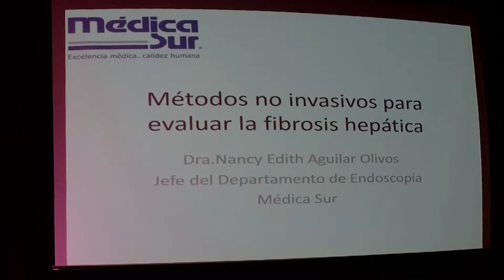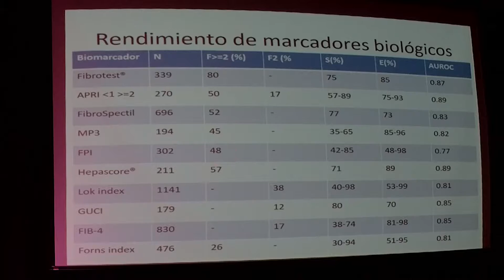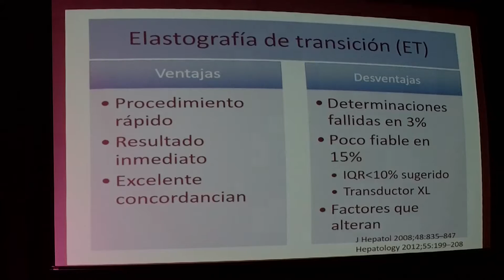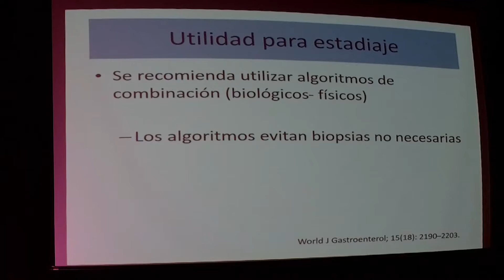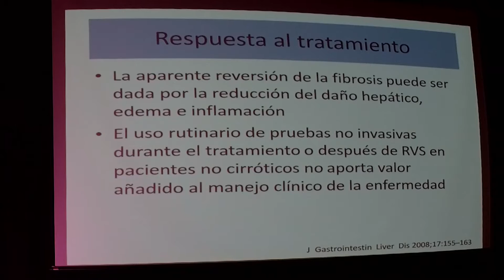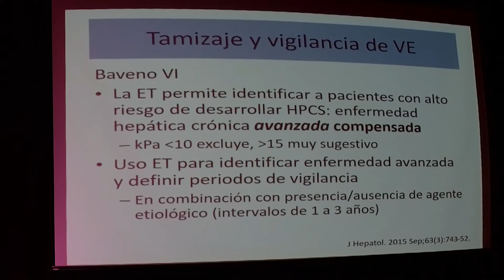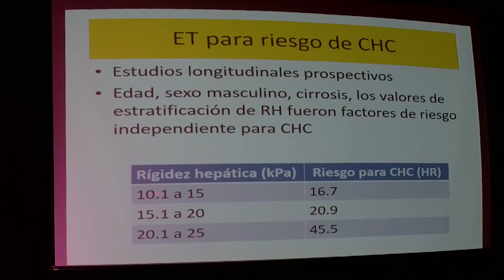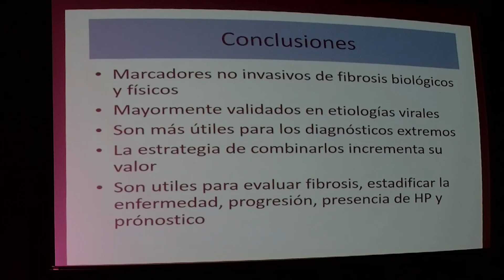Dra. Nancy Aguilar Olivos en el Curso Hepatitis C, 2017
Se presenta la conferencia Métodos no invasivos para evaluar la fibrosis hepática, impartida por la Dra. Nancy Aguilar Olivos
durante el Curso Hepatitis C en Médica Sur en febrero del 2017.